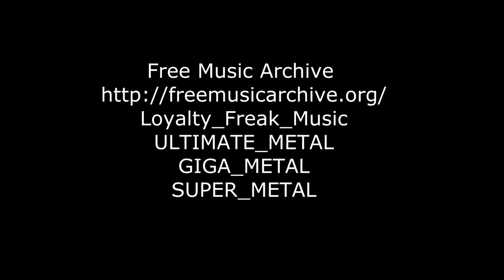VC Prank Games ep 01 - Dave's Mustaches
First off, the audio sucks - I cut out 90% of it. Discord and my computer/internet don't like each other.

What do you do when you see surfaces with faces all over? You add mustaches, beards and glasses. And that is what Silsky and I did. I wasn't in the prank games until this. I thought i better put my book in so Dave could get me back as the mustache idea was mine. To prank Dave was Silsky's idea.

Loyalty_Freak_Music
Ultimate_Metal
Giga_Metal
Super_Metal

Youtube music Atchive:
Ethan Meixsell -
Thor_s_Hammer
Run
Led_Foot
Heavyweight
Driven_to_Madness